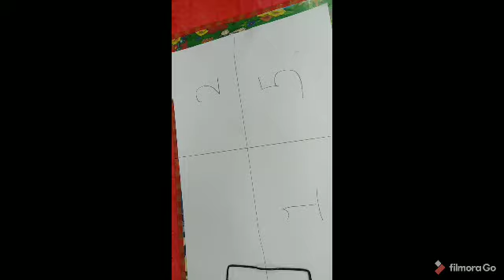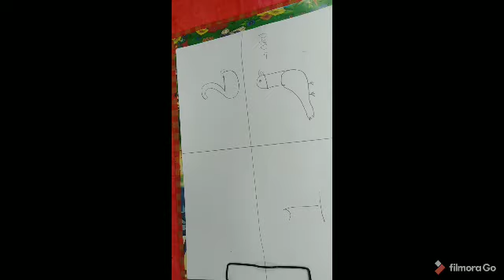Easy drawing with number ✍️